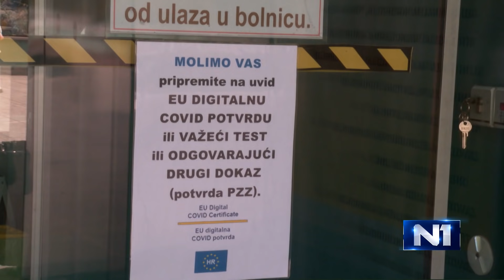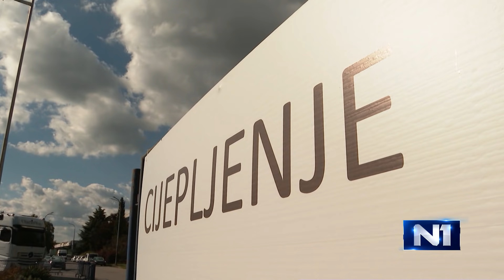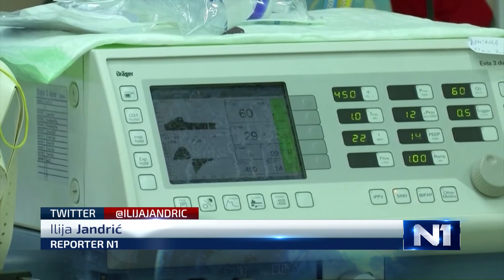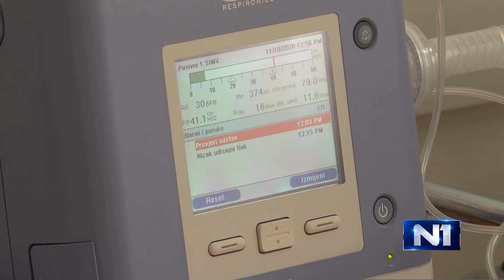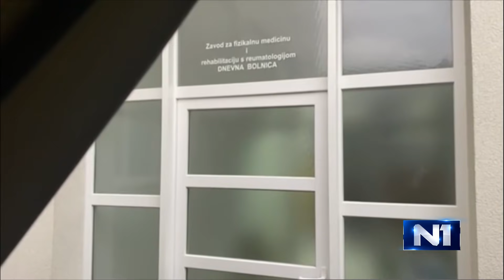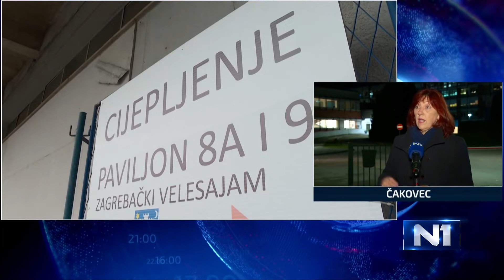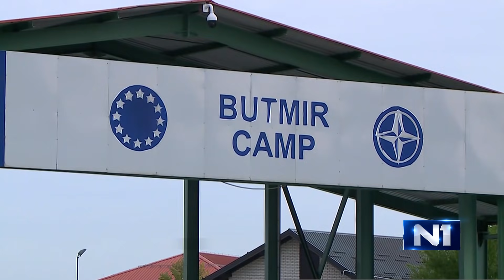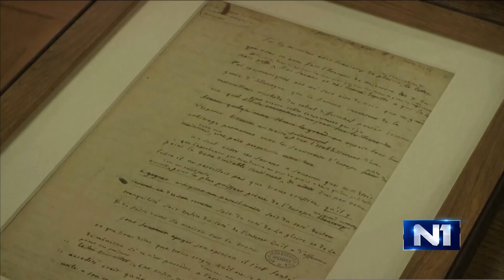Dnevnik u 18 / Zagreb / 4.11.2021.